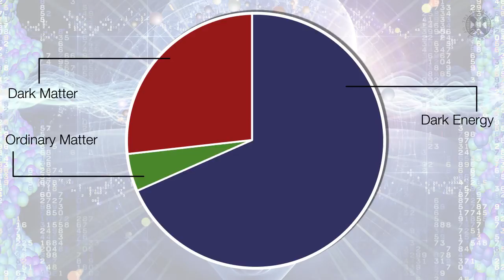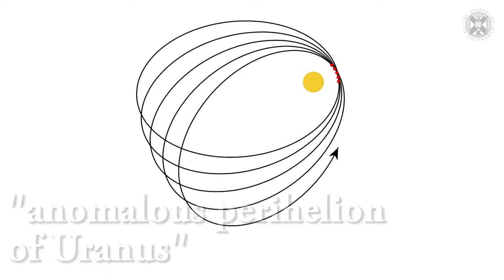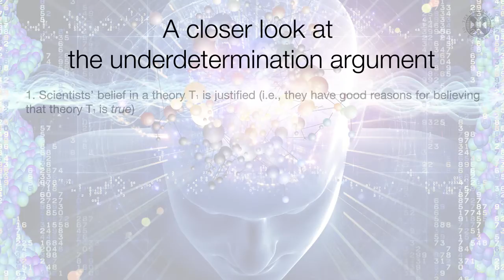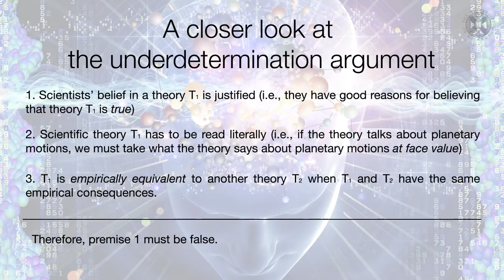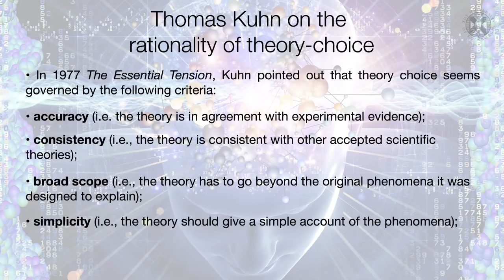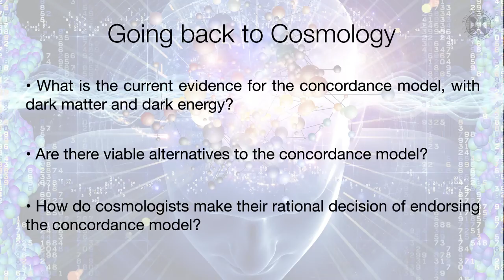Michela Massimi: Intro to Dark Matter and Dark Energy (Philosophy and the Sciences, Wk3, pt1)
Part of the free University of Edinburgh course, "Philosophy and the Sciences"